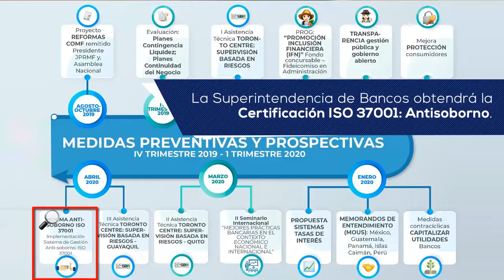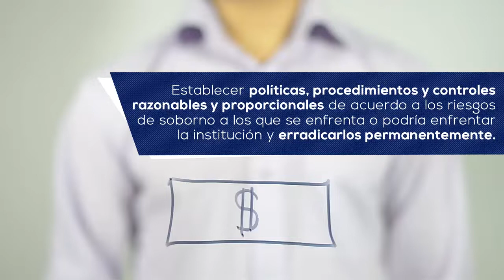Transparencia y Gestión SB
Superintendencia de Bancos, Protegemos a la gente